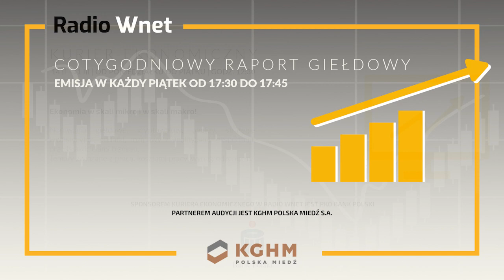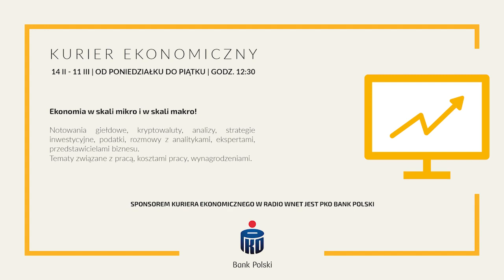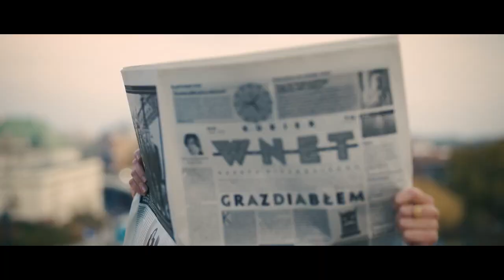Rakowski: Putin zniszczył wszystko na co pracował latami.Bezlitosne niszczenie miast będzie dramatem